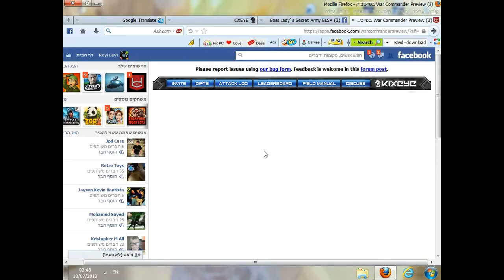War Commander Operation Halcyon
nightshade testing the event